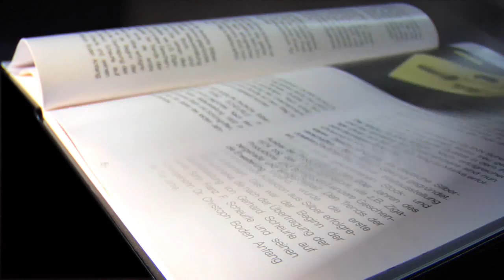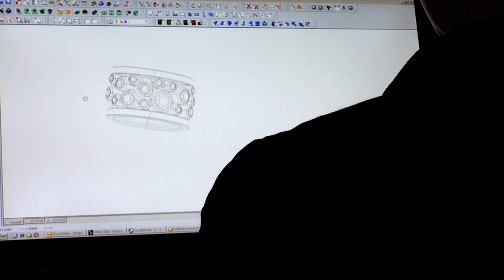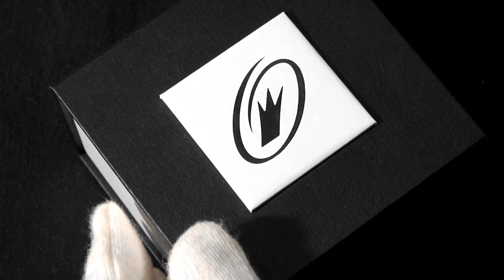QUINN since 1903 - Unternehmensfilm über Schmuck, Silber und Uhren - Imagefilm - corporate movie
Dieser Unternehmensfilm zeigt welche Stationen in der heutigen Zeit ein Schmuckstück durchläuft: von der Handzeichnung des Designers, über die Umsetzung mittels modernster CAD-Technik, dem Fräsen, Stanzen, Erstellung der Gussform, dem Giessen, Versäubern, Polieren bis zum Einlegen in die Verpackung.

QUINN - Unternehmensfilm - corporate movie 2009 -

Aus der traditionsreichen Gold- und Silberstadt Schwäbisch Gmünd stammend, gehört das Unternehmen Quinn Scheurle zu den ältesten Schmuckmarken Deutschlands.

Schmuck-Kreationen aus dem Hause Quinn vereinen die klassischen Aspekte der Retrospektive mit der Avantgarde kommender Tage.

Sie offenbaren sich in verschiedenen Gesichtern, spielen mit neuen Materialien, entdecken und interpretieren den Zeitgeist unterschiedlicher Strömungen in kreativen Details.

Authentischer Schmuck für echte Gefühle.

The QUINN Scheurle company is one of the oldest jewellery brands of Germany, established 1903 in the traditional gold and silver town of Schwäbisch Gmünd. Over the years, we have always remained true to our principle of creating stylish, contemporary jewellery.

Jewellery creations from QUINN combine the classic aspects of the retrospective with the upcoming feel of the avant-garde. They reveal themselves with many faces, play with new materials, and discover and interpret the spirit of the times and its different currents in creative details.

In a company based on tradition, a natural feel for workmanship and perfection of form are second nature.

Authentic jewels for real feelings.